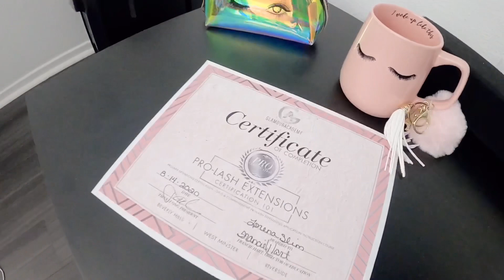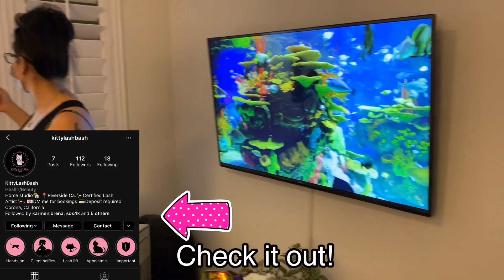HYBRID LASH EXTENSION✨ and BROW LAMINATION ✨ ( Birthday Month🎉)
With masks a necessity Your eyes are the only part of your face that people can see here’s how to make your eyes shine behind the mask! And please follow her IG “Kittylashbash”